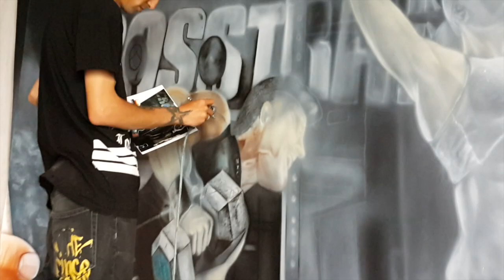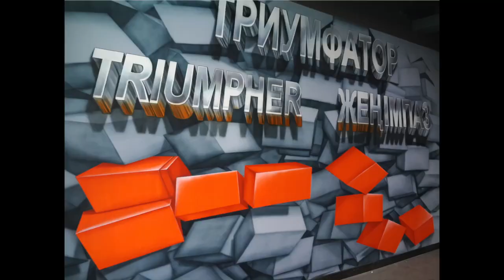Airbrushing. Crossfit hall.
О чем это видео:Airbrushing. Crossfit hall.